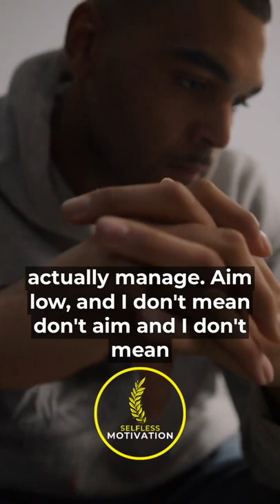"It's WAY better than BLAMING someone else!" - Jordan Peterson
Selfless Motivation